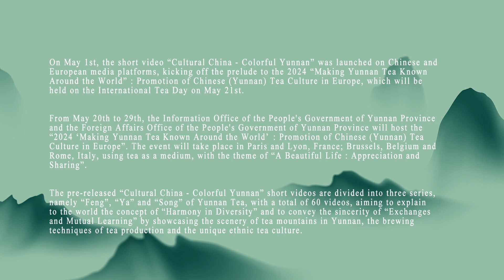圆成号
普洱茶的魅力在于：千山千茶，千茶千味。在一盏茶中，品茶汤的变化之美，悟茶人的坚守之道。云腾四海茗动天下

The charm of Pu'er tea lies in its diversity: a thousand mountains, a thousand teas, and a thousand flavors. Within a single cup of tea, one can experience the captivating changes in the tea soup and grasp the steadfast commitment of tea connoisseurs.